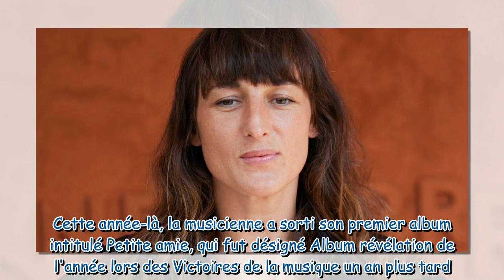Juliette Armanet "quasiment née dans un piano" ? Ses confidences sur son enfance vécue au rythme de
Juliette Armanet "quasiment née dans un piano" ? Ses confidences sur son enfance vécue au rythme de la musique